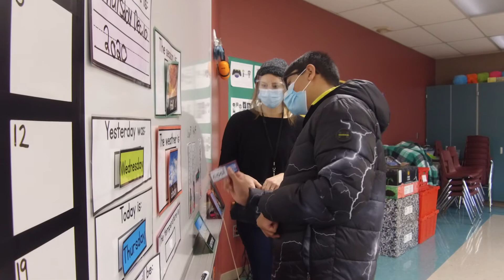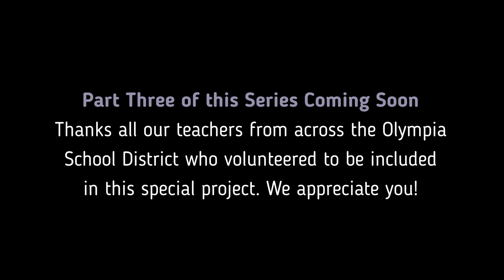Teaching Through COVID: Part II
We hope you enjoy part two of our video series titled 'Teaching Through COVID' which focuses on what it looks like to work in K-12 education during a pandemic. The successes, the challenges and the emotional roller coaster ride educators across the world, but specifically here in Olympia, have faced over the last 10 months. This is part two of a three-part series.